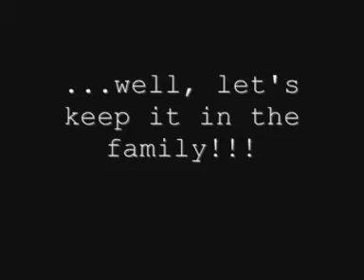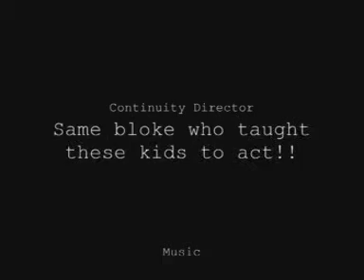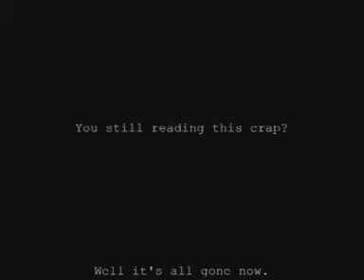Blood Sucking Freak Kids - ourmac7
This is thier first movie. 5 years ago. They did the 'acting' i did the 'story' :P It's already on youtube under some other lost account.